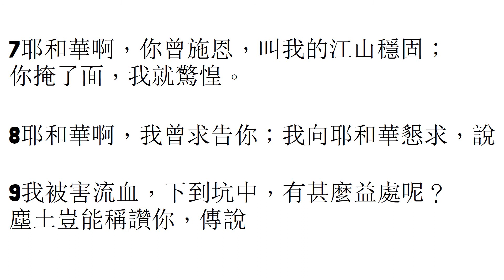第62天：诗篇30